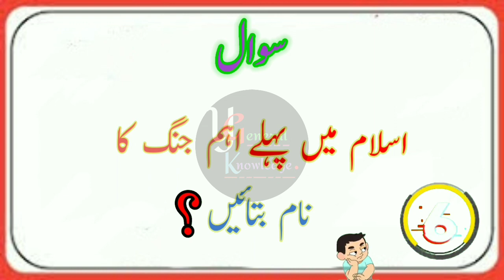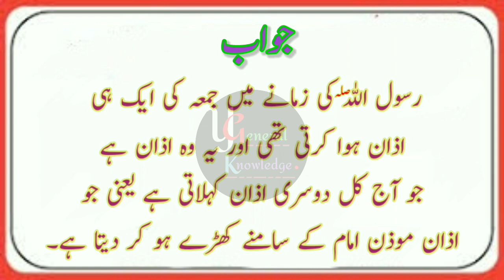6 Islamic || amazing || common sense questions answers/ General knowledge urdu pahelia.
6 Islamic || amazing || common sense questions answers/ General knowledge urdu pahelia.

general knowledge questions and answers |urdu general knowledge sawal jawab

Your Quesries:-

general knowledge,gk questions and answers,
gk questions,
general knowledge game,general knowledge 2023,